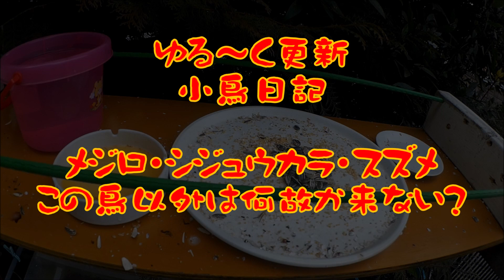今年は３種類の鳥しか来ない？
今年は、小鳥のエサ台を目立つ場所にかえたこともあってか？
メジロ、シジュウカラ、スズメの３種類の鳥しか来ないんだよな～？
まだ、これから来るかな？